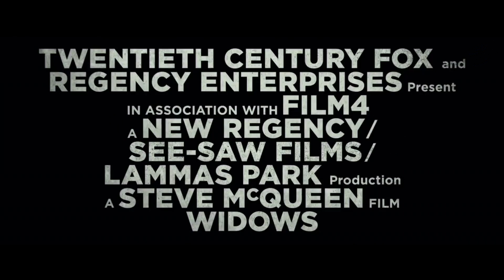Widows Trailer #2 2018 NEW MOVIE 영화 HD 위도우즈